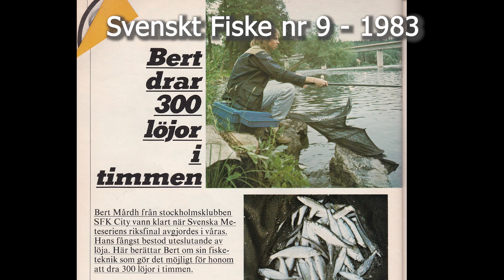Tävlingsmete - metoderna som är bra att behärska - Löjmete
I denna del av min serie om hur man tävlingsmetar berättar jag om löjmete. Vissa älskar att meta löja, andra hatar det. Jag själv är inte jätteförtjust i det, och om det går att fånga fisk på andra metoder så gör jag hellre det. Likväl har jag alltid löjspöna med mig, för man vet aldrig. Ibland dör allt annat fiske ut helt, och då kan man kanske skrapa ihop några hekto genom att meta löja.

Denna gång har jag som målsättning att fånga 2 kg löja på en timme. Enligt min förhandsinfo så skulle löjorna snitta ca 15 gram styck. Då skulle det behövas 134 löjor för att komma upp i 2 kg. Klarar jag av det?

Denna film ger även en del nyttiga tips för er som är nybörjare på det här med mete och den ger även lite tankar om hur man bör tänka när man sitter på en fisketävling. Hoppas ni blir inspirerade att börja tävla om ni inte testat på det tidigare.

Kroken jag använder är en Kamasan B611 (spade end) i storlek 16 eller 14, minns inte faktiskt, men det är de två storlekar på krok jag brukar ha till löjfiske, beroende på hur stora löjorna är. Ofta använder jag den största kroken om jag inte missar för många napp, eftersom det går snabbare att kroka av fisken med den.

Kroken knyts på en kort tafs av 0,14 på ca 7-8 cm. Har man problem med att maggoten kanar upp på linan kan man låta stumpen som blir över när man knutit fast kroken sticka ut några mm. Då fungerar den som maggotstopp.

Haglena sätter jag helst tätt ihop precis ovanför tafsknuten. Men som ni ser i filmen så har jag problem med att haglena sprider ut sig och orsakar trassel, så se till att sätt dit dem noggrant.

Mäsket är i regel antingen Sensas Ablettes (löja) eller Sensas Surface. Båda dessa är finmalda och grumlar vattnet. Men jag vet att i vissa vatten med mycket löja så gillar folk att använda grövre mäsk. Jag tillsätter i regel vanlig "damp leam" också för att få mer grummel i vattnet och för att få lite mer "tyngd" i kluttarna också som gör det lättare att kasta dem.